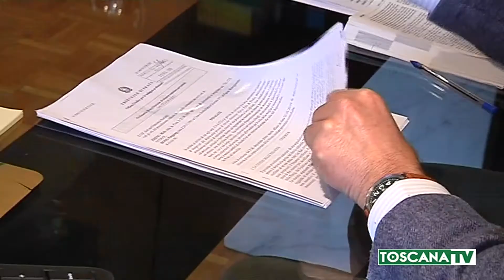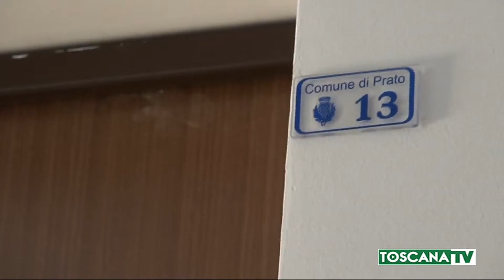2019-07-22 PRATO - RENDE VITA IMPOSSIBILE A VICINI, INDAGATA SESSANTENNE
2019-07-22 PRATO - RENDE VITA IMPOSSIBILE A VICINI, INDAGATA SESSANTENNE